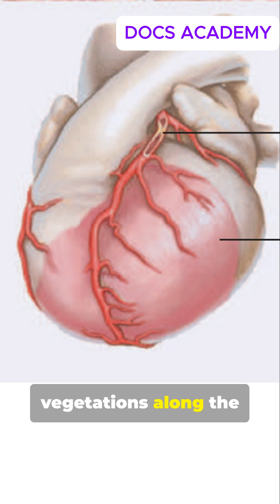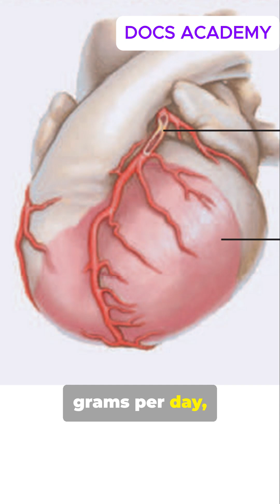Quiz 1: Ischemic heart disease